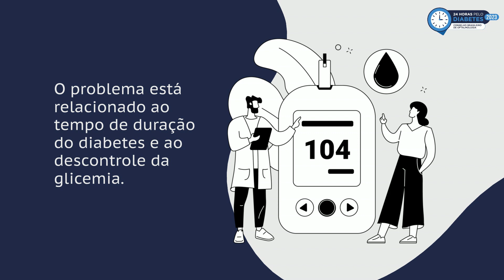Você já ouviu falar em retinopatia diabética?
Essa é uma doença ocular que acontece quando o alto nível de glicose no sangue afeta os vasos sanguíneos da retina. Saiba mais no vídeo.